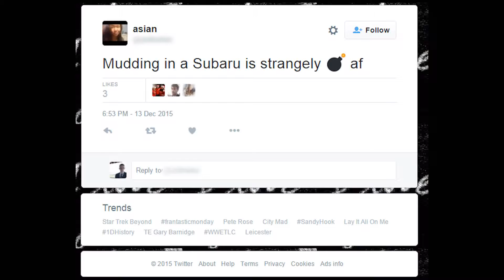Mudding in a Subaru